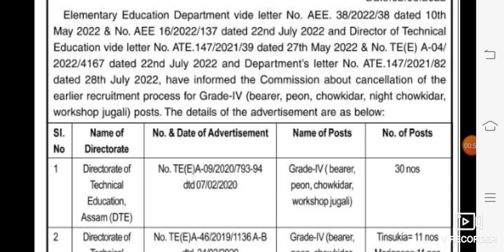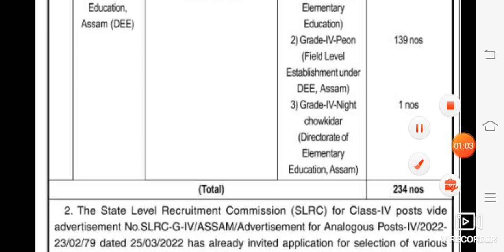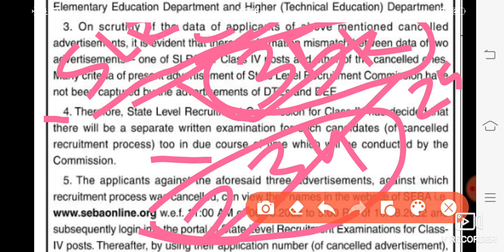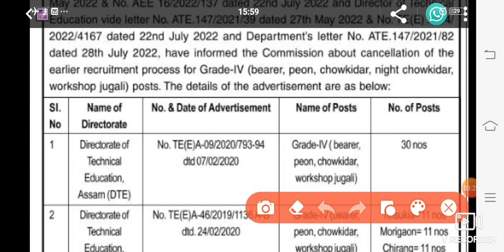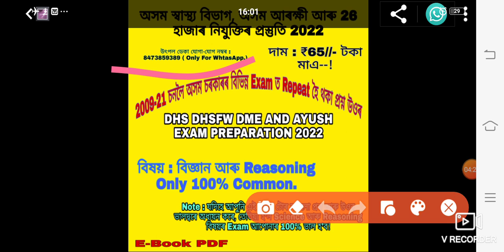পুনৰ Post বৃদ্ধি Direct নিযুক্তিৰ // Assam Direct Recruitment Today Update || Post Increase in SLRC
☑️স্বাস্থ বিভাগৰ নতুন সুখবৰ 2 আগষ্টৰ পৰা 20 আগষ্টৰ ভিতৰত ল'ব লাগিব ভাগ :

[[ My Whatsapp Number For PDF ]] :

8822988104 ( Msg কৰাৰ লগে লগে Reply নাপালে কিছু সময় অনুগ্ৰহ কৰি অপেক্ষা কৰিব)

UtpalDeka Thanks.